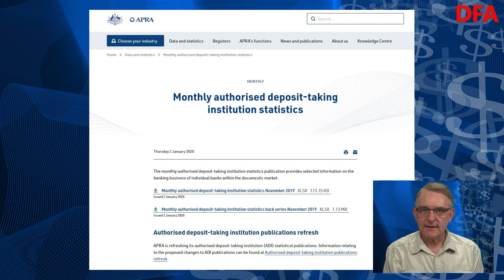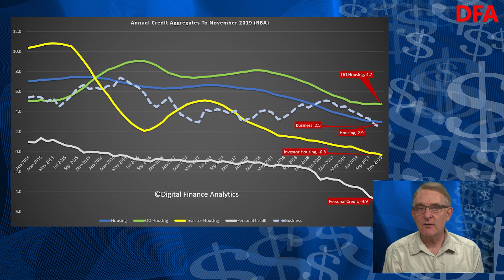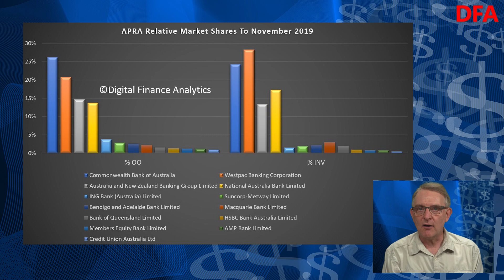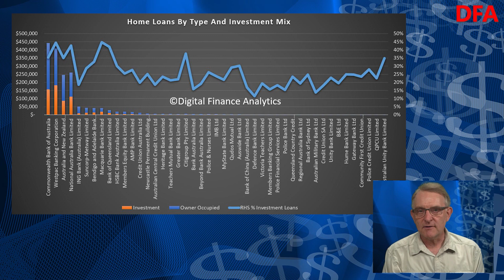Which Banks Are Writing The Most Mortgages?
We discuss the latest APRA Banking Statistics.